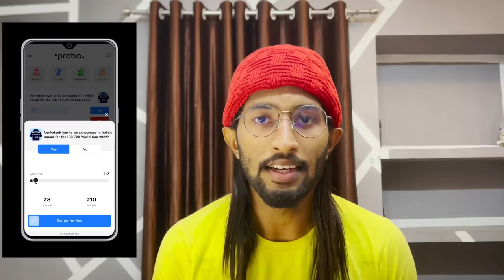ലക്ഷത്തിൽ ഒന്നല്ല.!😹 2 എണ്ണം കാണും 🌚✌🏽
Do Support ❤️ Chinchu Antony at 5:35
Reel Used at 5:35